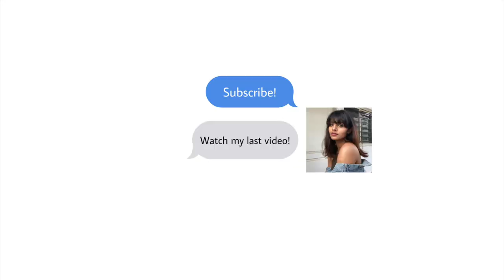Making the worlds most expensive dish at home (pure talent in 8 mins)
The lobster something fritatties made at the convenience of your home :)
Talent? or talent? talent.